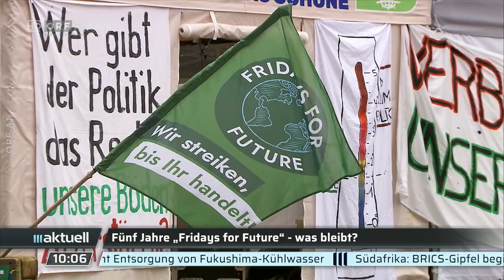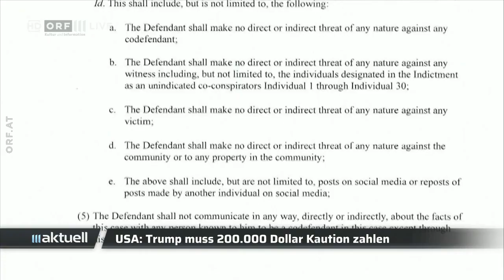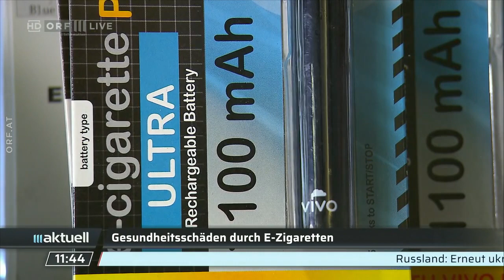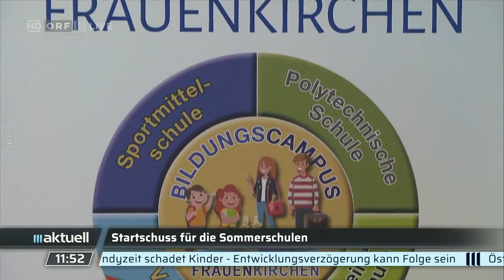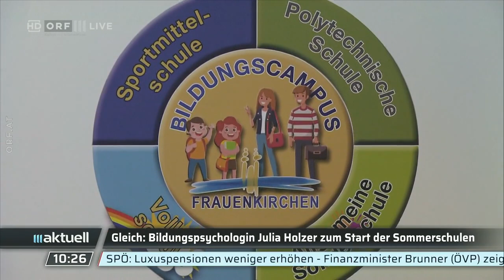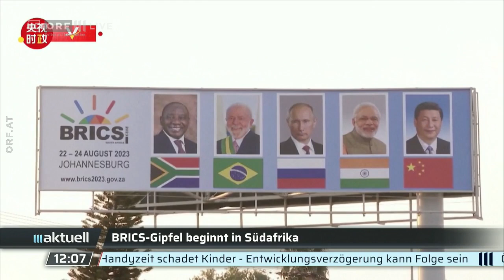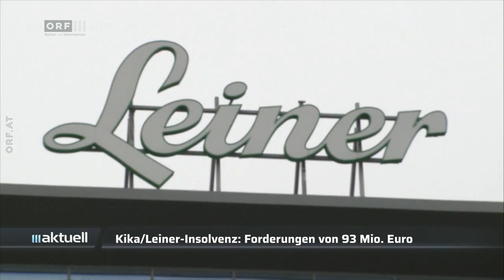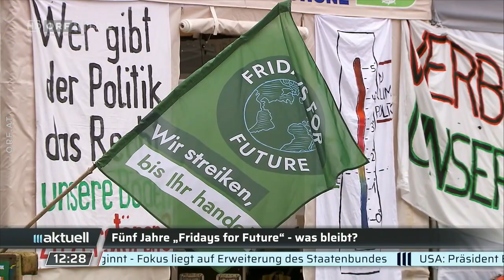2023-08-22 0930 ORF III AKTUELL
===CHAPTER===
00:00:00 Signation | Themen
00:01:18 Japan leitet Kühlwasser ins Meer
00:02:03 Biden besucht Katastrophengebiete auf Hawaii
00:03:35 Sturm "Hilary" zog über Kalifornien
00:04:53 BRICS-Gipfel beginnt in Südafrika
00:05:44 Kickl im Sommergespräch
00:07:03 Fritz (ORF) über das Sommergespräch mit Herbert Kickl (FPÖ)
00:14:43 Teuerung erschwert Wohnungssuche
00:16:06 Einsatzorganisationen im Dauereinsatz
00:17:58 Nachrichtenüberblick
00:20:00 Spanien: Diskussion um Kuss
00:21:40 Präsidentenwahlen in Guatemala
00:24:39 Massentötung von Geflüchteten
00:26:39 Biden auf Hawaii
00:28:03 Sturm "Hilary" zog über Kalifornien
00:29:20 BRICS-Gipfel beginnt in Südafrika
00:30:02 Günther Maihold über die Bedeutung der BRICS-Staaten
00:35:08 Fünf Jahre "Fridays for Future"
00:36:53 Steurer (BOKU Wien) zu "Fridays for Future"
00:41:00 Hängende Wiesen zur Abkühlung
00:42:37 Gletscher schmelzen früher als erwartet
00:43:47 Nachrichtenüberblick
00:46:08 Fritz (ORF) über Trumps Festnahme
00:50:19 Bildungspsychologin zum Start der Sommerschulen
00:55:57 Fritz (ORF) über das Sommergespräch mit Herbert Kickl
01:00:48 Umsetzung der UN-Behindertenrechtskonvention
01:02:39 Experte über Inklusion in Österreich
01:13:12 Nachrichtenüberblick
01:15:12 Ruf nach schärferen Gesetzen bei Schwarzarbeit
01:16:55 Gesundheitsschäden durch E-Zigaretten
01:18:25 Teuerung erschwert Wohnungssuche
01:19:49 Fluglärm Essling
01:22:42 Einsatzorganisationen im Dauereinsatz
01:24:34 Start für Sommerschulen
01:27:31 Bildungspsychologin zum Start der Sommerschulen
01:32:59 Themenüberblick
01:33:57 Massentötung von Geflüchteten
01:35:57 Diskussion um Kuss bei WM-Feier
01:37:38 Einsatzorganisationen im Dauereinsatz
01:39:30 Bergsteiger verletzt zurückgelassen
01:41:59 Start für Sommerschulen
01:44:55 Sommernachgespräche mit Lou Lorenz-Dittlbacher (ORF)
02:34:05 Biden sagt Hilfsgelder zu
02:35:29 Sturm "Hilary" zog über Kalifornien
02:36:47 BRICS-Gipfel beginnt in Südafrika
02:37:27 Günther Maihold über die Bedeutung der BRICS-Staaten
02:42:25 Nachrichtenüberblick
02:44:45 Analyse der Kika/Leiner-Insolvenz
02:49:16 Ruf nach schärferen Gesetzen bei Schwarzarbeit
02:51:02 Gesundheitsschäden durch E-Zigaretten
02:52:33 Gefahr durch direkte Sonnenbestrahlung
02:55:24 Einsatzkräfte wegen Hitze gefordert
02:57:34 Fünf Jahre "Fridays for Future"
02:59:21 Rogenhofer (Fridays for Future) zu fünf Jahre FFF
03:05:15 Weiter heftige Brände in Kanada
03:06:03 Umsetzung der UN-Behindertenrechtskonvention
03:07:56 Experte über Inklusion in Österreich
03:18:08 Teuerung erschwert Wohnungssuche
03:19:32 Nachrichtenüberblick
03:21:48 Roundup von Peter Fritz
03:29:14 Verabschiedung | Hinweise